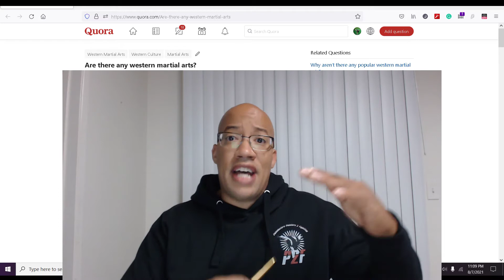What western martial arts are there?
what western martial arts are there. In this video I talk about some different styles of western martial arts from the past and present.